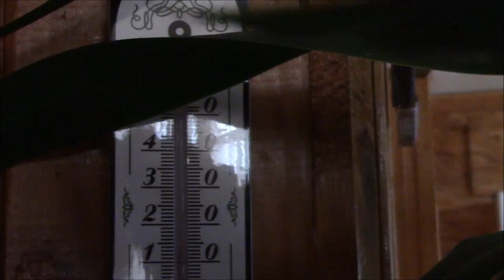Спатифиллум. Как себя чувствует спатифиллум женское счастье в зимний период?!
Спатифиллум или женское счастье красивое растение любимое многими Чтобы растение всегда радовало, за ним надо правильно ухаживать. В зимнийпериод уменьшить полив, если в помещении сухо - опрыскивать два раза в неделю, И начинать подкармливать в январе. Хорошего вам настроения при общении со спатифиллумом. Екатерина Снытко.

Любите создавать видео? Но при этом можно на них зарабатывать! Приглашаю присоединить свой канал к медиасети ЮДК!  Нажмите на ссылку